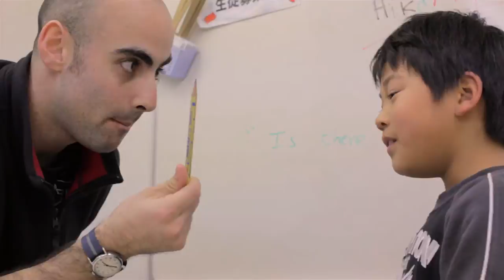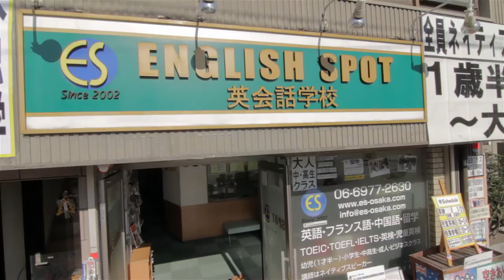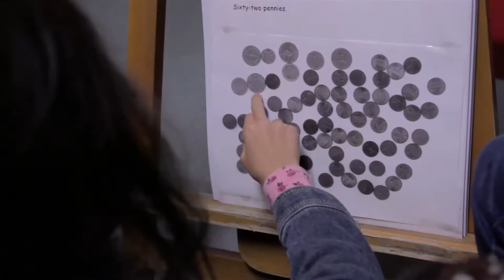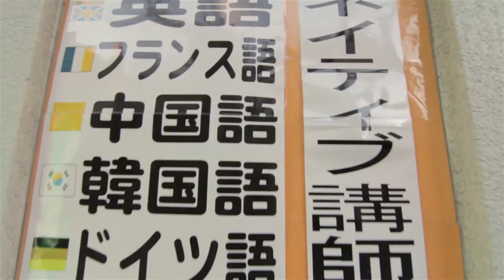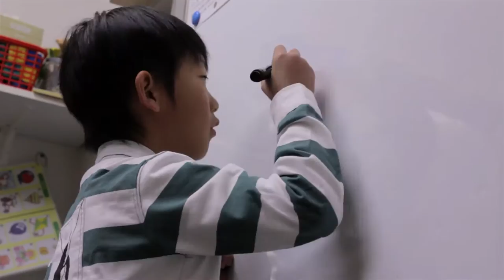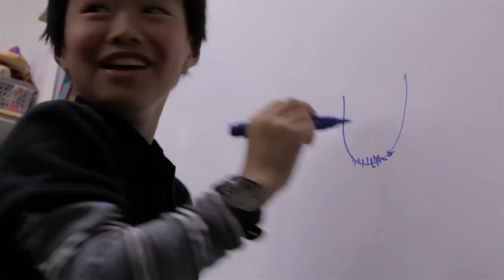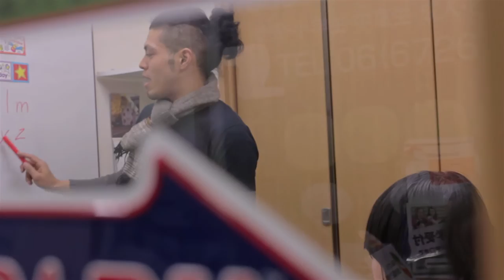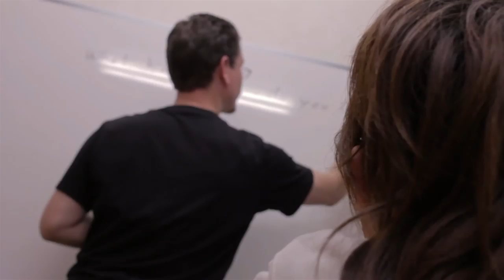English Spot - Osaka International School & Eikaiwa in Imazato, Tamatsukuri, & Kindaimae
English Spot (ES) Language School's 10 Year Anniversary Video!

Ten year's results of hard work in fifteen minutes of fun video! Enjoy seeing our Osaka City, Japan, Imazato School, Christmas Week, the Tamatsukuri School, Halloween Week, and our Higashi Osaka City Kindaemae (Kinki University) School!

Choose from ES' 5 language courses (English, Chinese, French, Korean & German); from ES Study Abroad, International Camps, Intensives, Testing and Company Dispatch.

ES is a wonderful place to study English (as well as Chinese, French, Korean & German), for toddlers (from 1 1/2 years-old), kids and adults, in small-size classes that allow students the individual attention they need from the teacher. We also send ES and non-
ES students, children to adults, on Study Abroad Programs in Canada, England, the US, Australia, New Zealand and France, short term and long term, and for international spring and summer camps (for 7 to 17 year-olds) as well, without all the fees that agencies usually apply! In spring and summer we also provide two week intensive courses for toddlers and children, at ES. ES is a school where students can sit and take the Jr. Step Test and TOEIC Test, and, both, ES and non-ES students can take the Step Test, or 'Eiken.' From ES, companies can request teachers to provide classes, on site, whether it be for English, Chinese, TOEIC, or any of the other languages we provide. And, finally, we also have and continue to take requests for special courses, ie. for daily classes for students moving
overseas, TOEFL intensives, for high-level English speaking children of Japanese and non-Japanese parents, etc.

The reason ES is 'wonderful' is because of our fantastic, dedicated, professional and fun (a word worth repeating) international, native language teaching staff, our incredible and invaluable secretarial staff and, most of all, because of our wonderful (another word worth
repeating) students and the parents of our younger students, without whose dedication, efforts and input, ES would, simply, not exist. ES would also not exist if it were not for the tremendous efforts and support of my wife and children. Thank you and Arigtou Gozaimus,

If you are not already a part of the ES family, I would like to invite you to join one of our courses, our study abroad programs, to take a test, or, at the very least, to come have a Free Trial Lesson with us. and apply
directly for a trial, a study abroad program or our teacher dispatch program. If you are a company, an overseas school, a university, a teacher-training program, or just curious
about us, and would like to work with ES in some way, we would love to hear from you as well. Welcome!